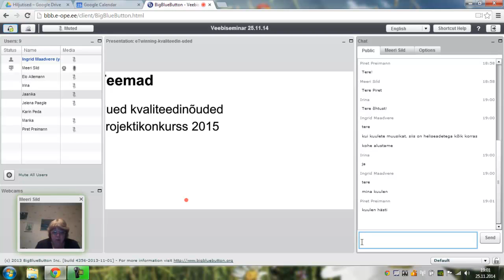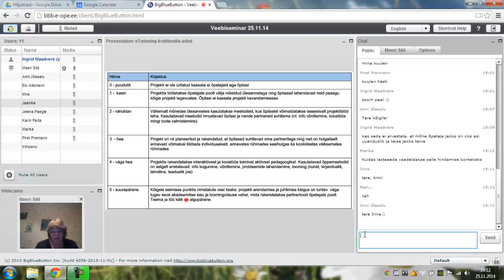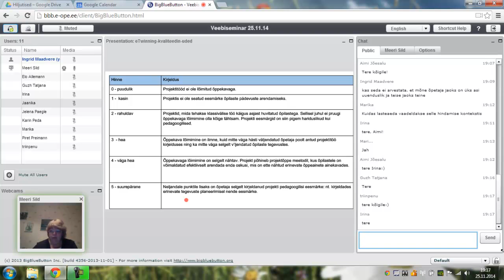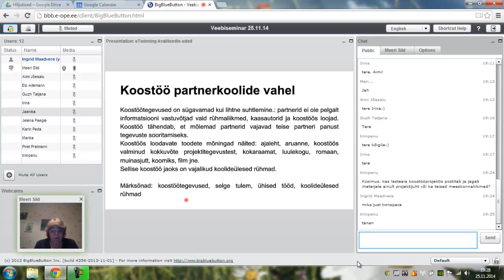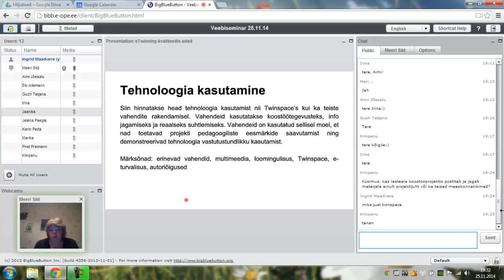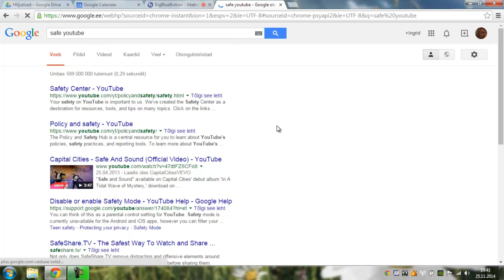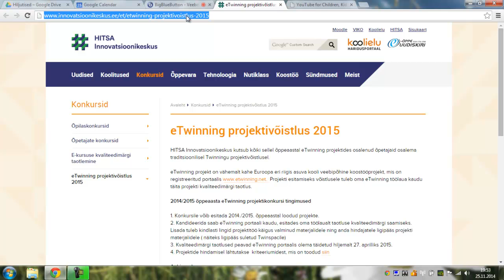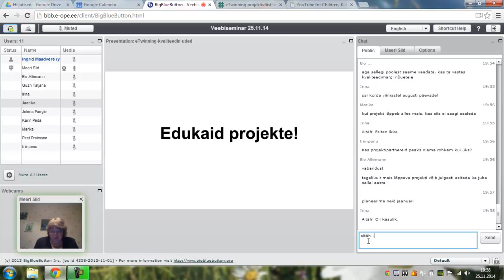Veebiseminar "eTwinningu kvaliteedimärk ja projektide konkurss" (25.11.2014)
Veebiseminari viis läbi eTwinningu ekspert ja Lilleküla Gümnaasiumi haridustehnoloog Meeri Sild. Tasuta veebiseminare vaata